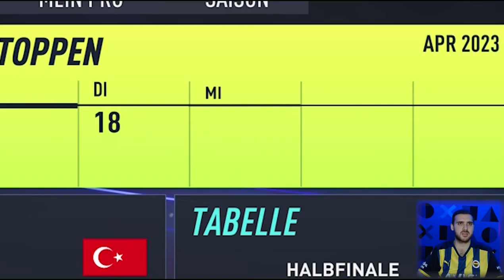ŞAMPİYONLUK YAKIN MEŞALELERİ YAKIN! - MUHAMMED GÜMÜŞKAYA OYUNCU KARİYERİ - 20. BÖLÜM